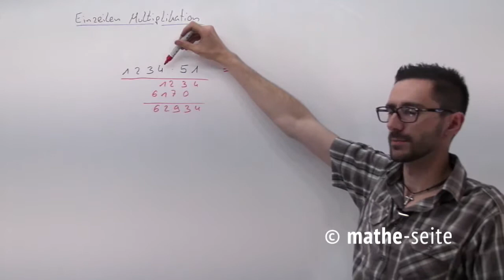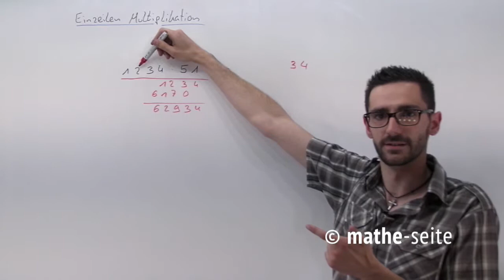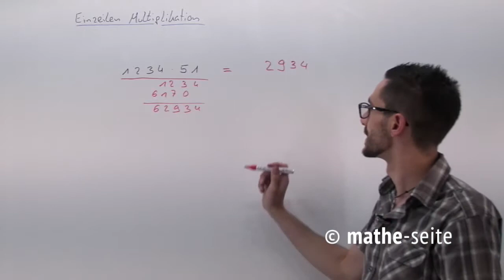Kopfrechnen: Einzeilen-Multiplikation, Beispiel 4 | B.08.05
Hat bei der Multiplikation eine der Zahlen eine einzige Stelle (man multipliziert also mit einer einstelligen Zahl), kann man die Rechnung etwas vereinfachen. Das sieht elegant aus und geht schnell.